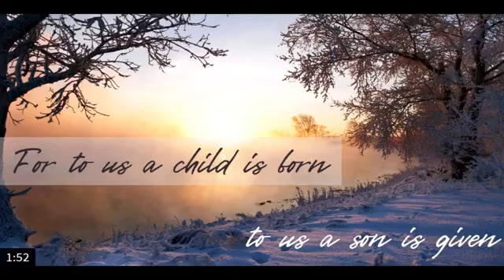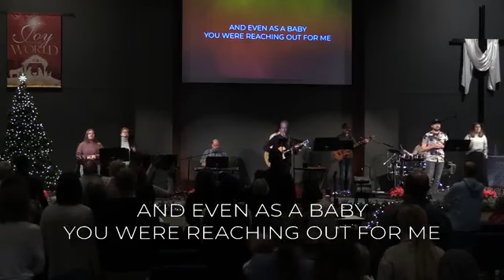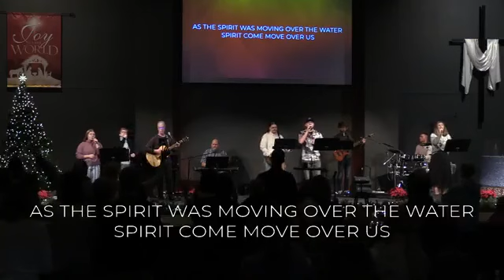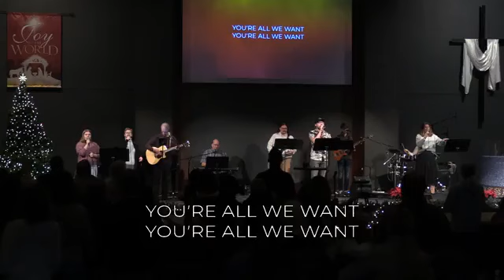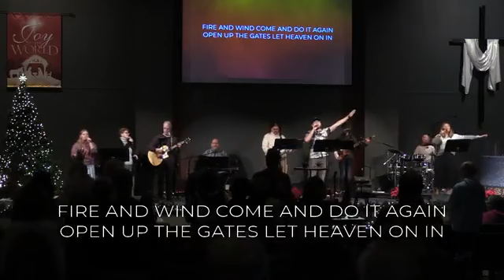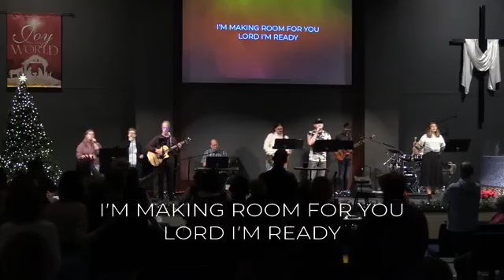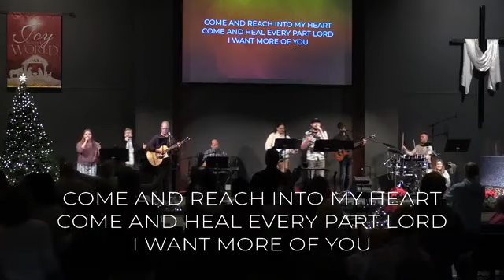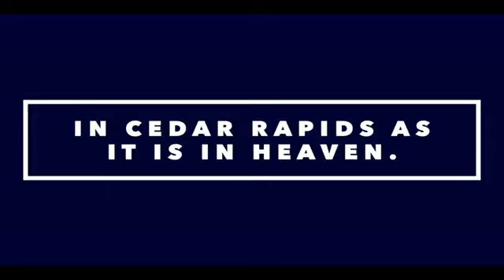Worship Service December 3, 2023